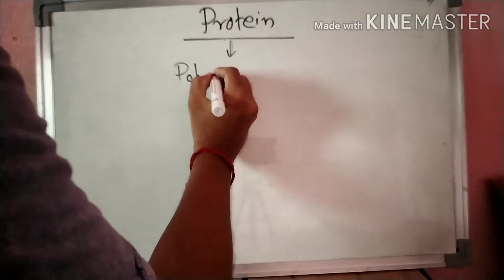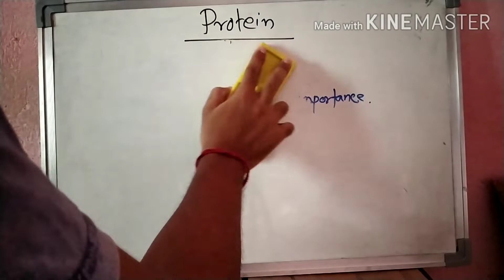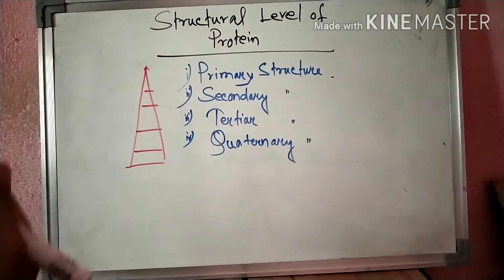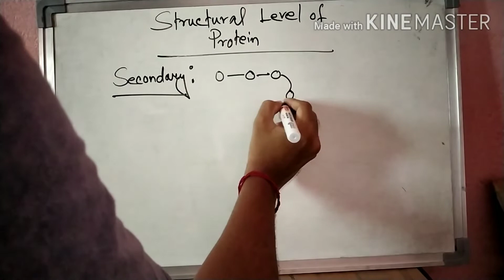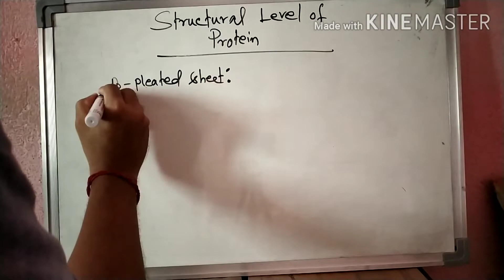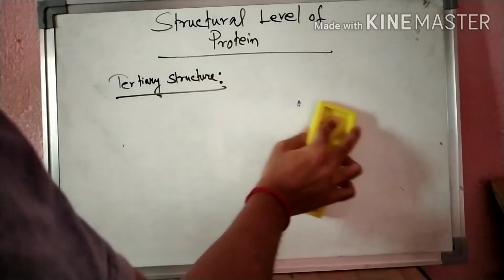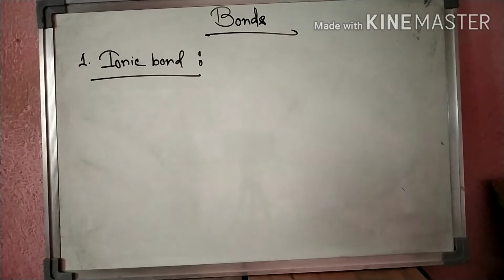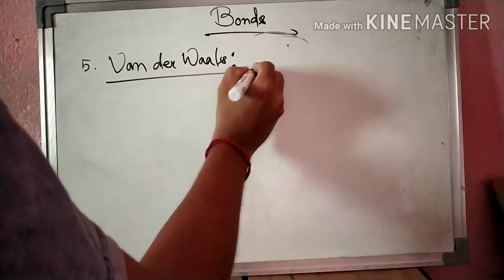Protein | NEET | Bengali